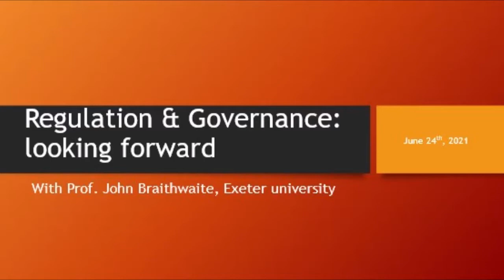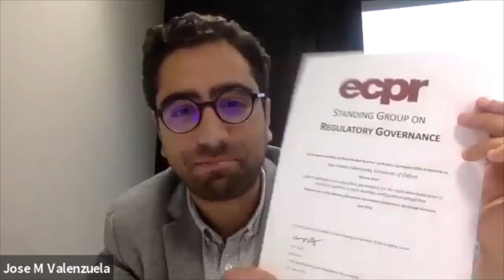Regulation & Governance Looking Forward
John Braithwaite is an Emeritus Professor and Founder of RegNet (the Regulatory Institutions Network), now School of Regulation and Global Governance (RegNet) at the Australian National University.

John Braithwaite has been active in the peace movement, the politics of development, the social movement for restorative justice, the labor movement, and the consumer movement, around these and other ideas for 50 years in Australia and internationally.

Since 2004 he has led a 25-year comparative project called Peacebuilding Compared (most recent book: Networked Governance of Freedom and Tyranny (2012, with Hilary Charlesworth and Aderito Soares). He also works on business regulation and the crime problem. His best-known research is on the ideas of responsive regulation (for which the most recent book is Regulatory Capitalism: How it works, ideas for making it work better (2008)) and restorative justice (most useful book, Restorative Justice and Responsive Regulation (2002)). Reintegrative shaming has also been an important focus (see Eliza Ahmed, Nathan Harris, John Braithwaite, and Valerie Braithwaite (2001) Shame Management through Reintegration).